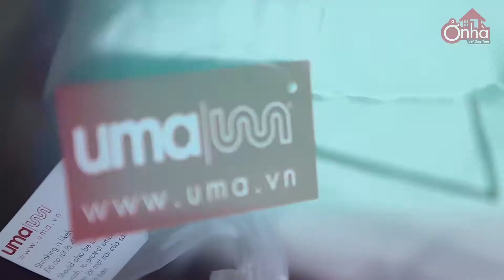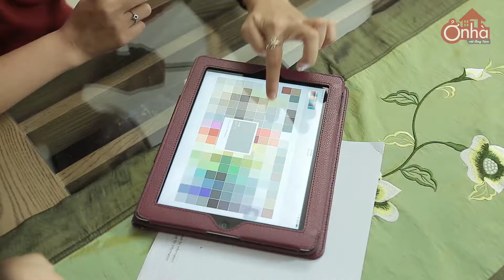Overall UMA Vietnam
RB Direct production presents